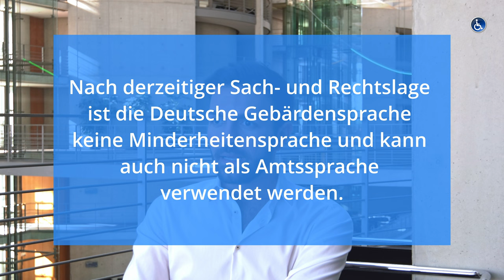Gebärdensprache als Amtssprache und bei Debatten im Bundestag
Trotz Debatte um das Triage Gesetz, welches im Infektionsschutzgesetz verortet wird und das umsetzen soll, was das Bundesverfassungsgericht urteilte, wird die Debatte nicht mit Gebärdensprachdolmetscher übertragen und jene Menschen somit ausgeschlossen, die da Gesetz eigentlich betrifft.